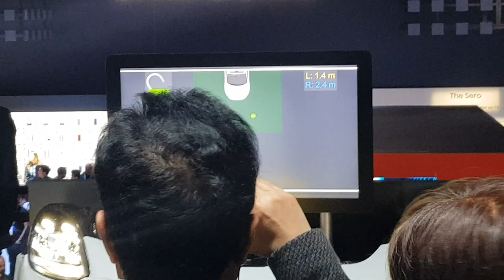CES 2020 Samsung private UWB